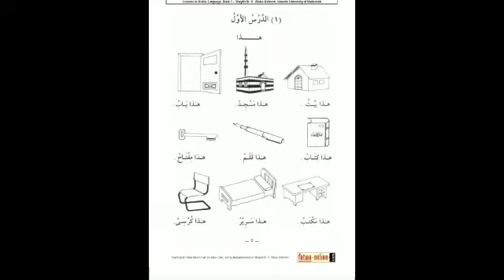22 September 2022